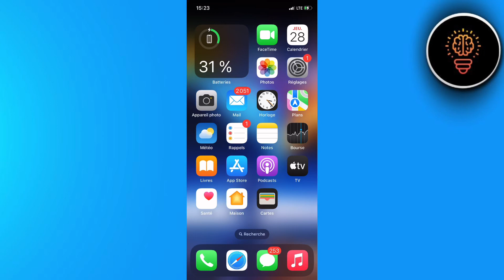Comment Enlever La Veille Sur Iphone ( FACILE )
Dans cette video je te montre exactement Comment Enlever La Veille Sur Iphone ( FACILE )